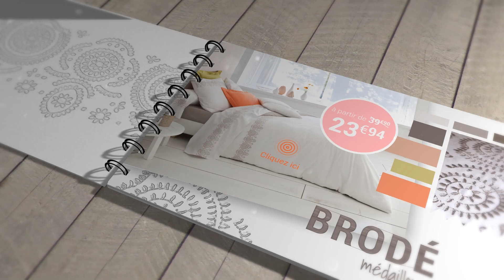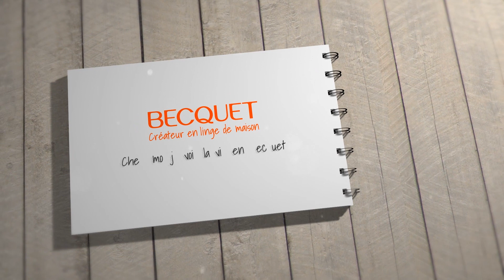Becquet, le Blanc de Printemps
Becquet, créateur en linge de maison vous propose de profiter du Blanc de Printemps pour vous offrir les essentiels de la maison à petits prix. Découvrez nos plus belles créations et la qualité exceptionnelle de notre linge de maison